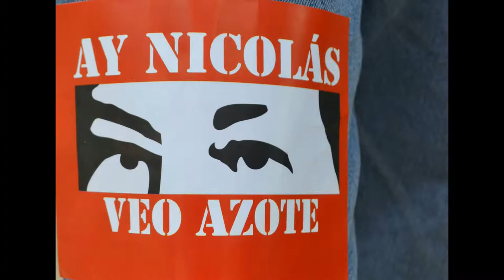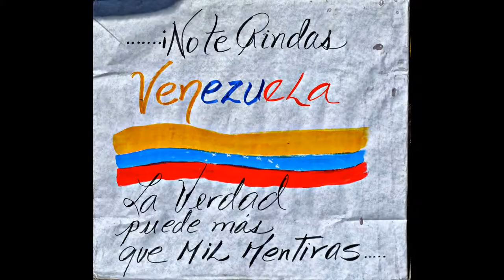!QUE MAL TVO! EL SUELDO NO ALCANZA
En el Vagon de la 3era Edad una ABUELA TRABAJADORA APOYA A LOS ESTUDIANTES
Video realizado por Ligia Pérez-Cordova  en el Metro de Caracas, el 1 de Mayo de 2014. CONTACTO :Facebook  Movida-Creativa